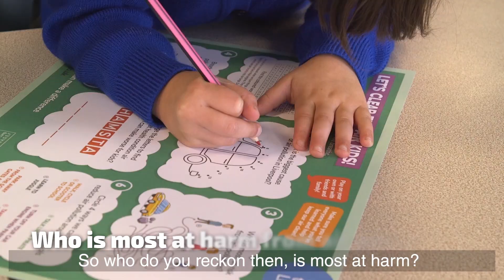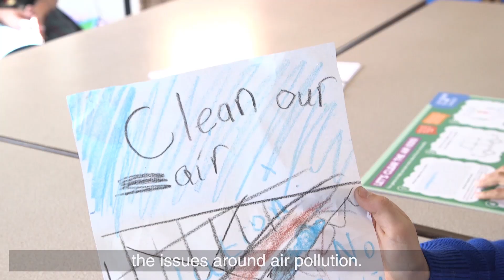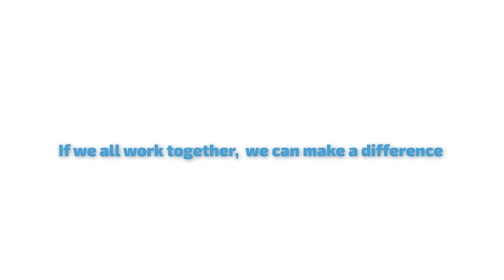Air Pollution | Liverpool City Council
The Liverpool City Council have partnered with the NHS and Clean The Air Liverpool foundation to bring you this documentary on air pollution in Liverpool. The students at Mosspits Lane Primary School give us an insight in to who is most affected and what we can do to reduce our exposure to air pollution.